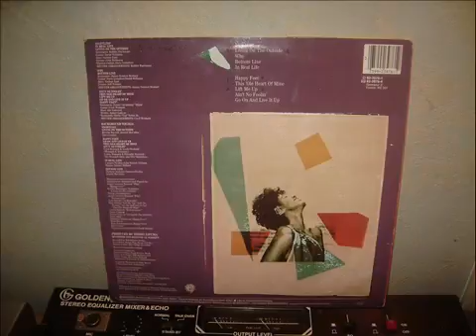RANDY CRAWFORD LIFT ME UP